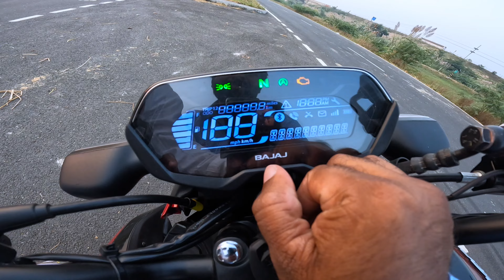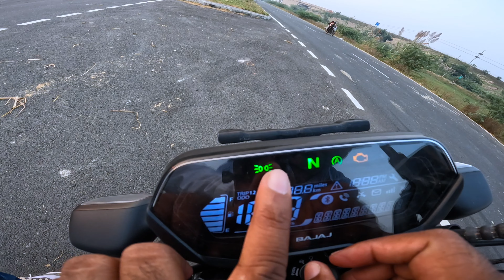Bajaj Pulsar N125 Review: Examining Price, Key Features, and Visual Appeal